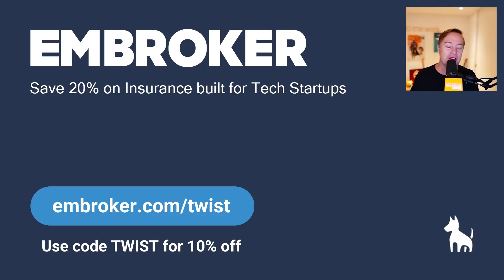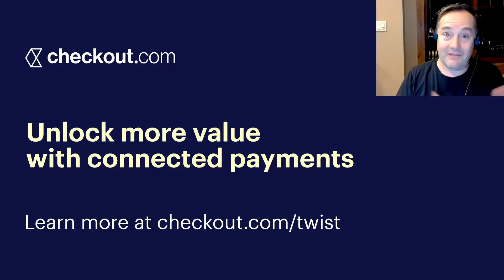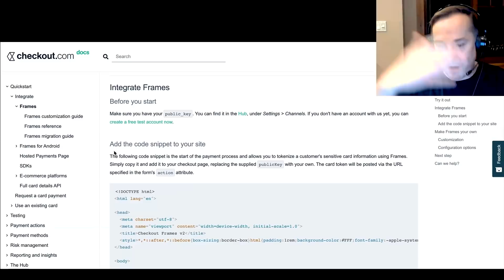No Rules Rules Co-Author Erin Meyer on how Netflix cultivates outlier performance - Part 1 | E1166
Show notes:
0:00 Start
0:58 Jason intros No Rules Rules Co-Author Erin Meyer & they discuss how Netflix got on Erin's radar, psychological safety & more
6:05 What types of culture lead to outlier success? Impact of the industrial era hangover
12:34 Embroker - Get 10% off by using code TWIST at
14:08 How freedom plays into Netflix's success & Reed Hastings' lessons from his mistakes at Pure Software
18:12 Netflix two polarizing policies: Vacation & Expense; how Reed Hastings leads from the front
24:32 LinkedIn Jobs - Post your first job free at
26:00 How Netflix maintains low levels of voluntary turnover & rationalizes lax expense policies
30:59 Inter-company communication at Netflix
35:24 Checkout.com - Learn more at
36:56 How much feedback is too much? 360 feedback dinners
42:57 Talent density, the "Rockstar Rule", contagiousness of performance